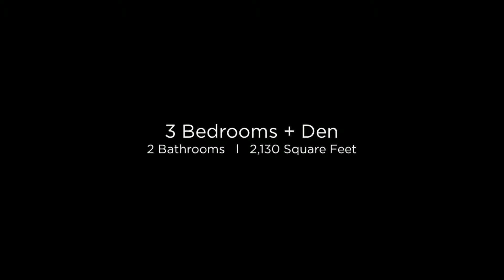8231 E. Hazelwood St. Scottsdale, AZ 85251 (Branded)